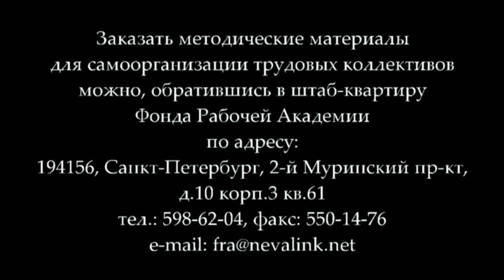В.А. Тюлькин «Коммунистический интернационал и актуальные вопросы борьбы с фашизмом» (16.10.2014)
В лекции Первого секретаря ЦК РКРП В.А.Тюлькина «Коммунистический интернационал и актуальные вопросы борьбы с фашизмом» раскрывается понятие фашизма как открытой террористической диктатуры наиболее реакционных кругов финансового капитала, рассматривается опыт борьбы с фашизмом Коммунистического интернационала и тактика борьбы с фашизмом в современных условиях.